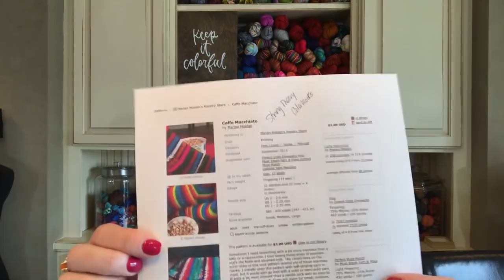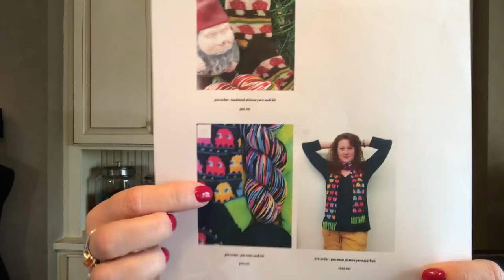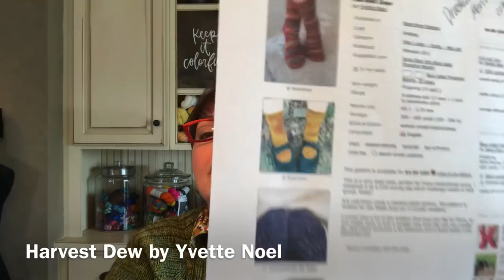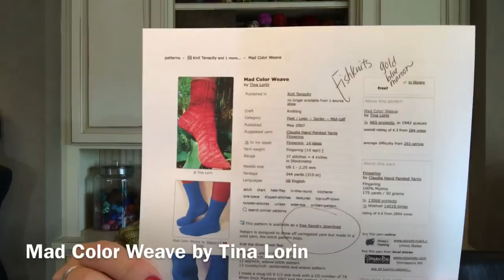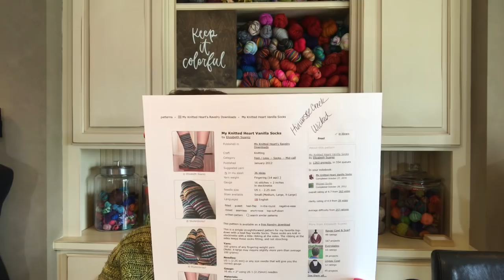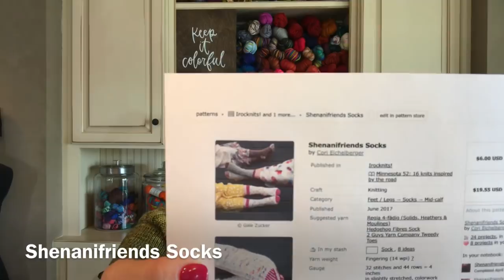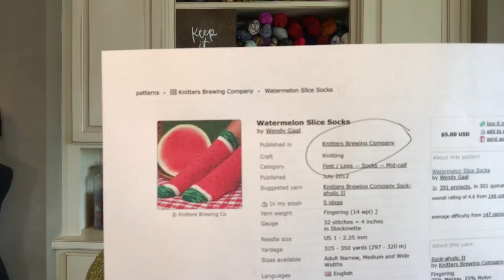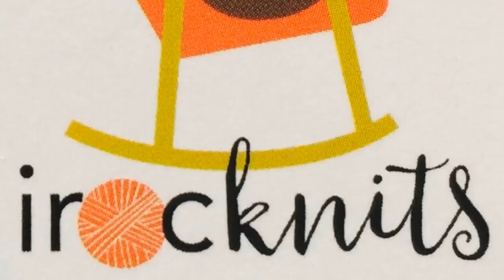Ep 41 Socks Socks Socks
A knitting podcast with an emphasis on sweaters and shawls but this week its socks
SHOW NOTES
How do you spell Eichelberger?
What is wrong with having a Birthday on the 19th of the month?
Up North KAL - knitalong Knit any Up North pattern by Cori and enter to win prizes.
What is Mulesing?

Judy B - Appleton Knitting Group? Cast On Yarn Shop

[Ashspiratemom](/people/Ashspiratemom) embroidered bag by Awesome Grannie
[chriso1972](/people/chriso1972) denim bag or choice of a Multicraftyguy Makes bag from Etsy

PDF of How I Teach Beginning Knitting classes [HERE][3]
[Business Casual](/patterns/library/business-casual)
[Caffe Macchiato](/patterns/library/caffe-macchiato)
[Mystik Spiral Socks ](/patterns/library/mystik-spiral-socks)
[Zigzagular Socks](/patterns/library/zigzagular-socks)

Artistic Yarns by Abi [WEBSITE][4]

[Mr. Tom's Field Socks](/patterns/library/mr-toms-field-socks)

THE PARABLE OF COOKIES AND KINDNESS

What was your first knitting project?